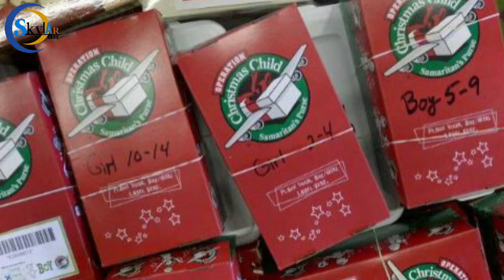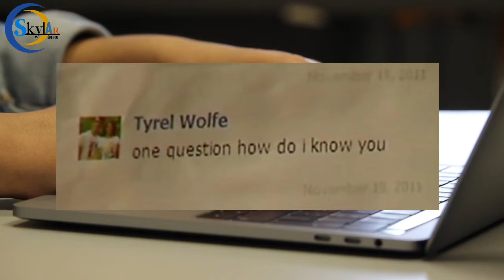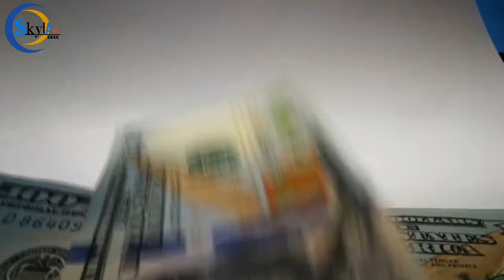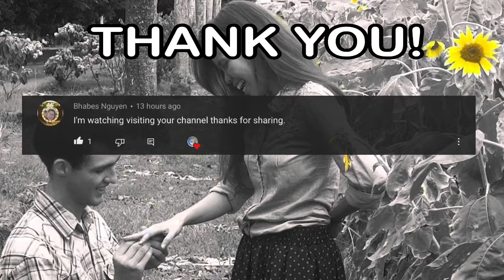PINAY NA NAKATANGGAP NG REGALO MULA SA BATANG AMERIKANO, PINAGTAGPO MAKALIPAS ANG 14 NA TAON!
Minsan ang ginagawa nating kabutihan sa ating kapwa ay nasusuklian sa hindi inaasahang pagkakataon, isang bagay na maaari pa lang magbago sa ating buhay.. . Ngayon ibabahagi ko sainyo ang kwento na siguradong kapupulutan natin ng aral at inspirasyon kaya naman inaanyayahan ko kayong manood hanggang sa dulo ng videong ito..